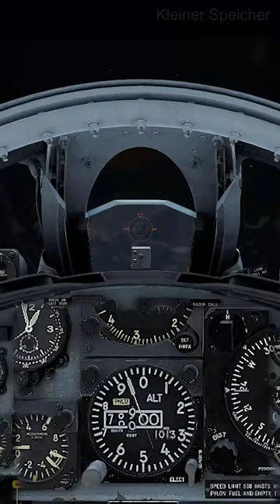Average F104 Starfighter player 🚀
These planes are just man controlled missiles with missiles